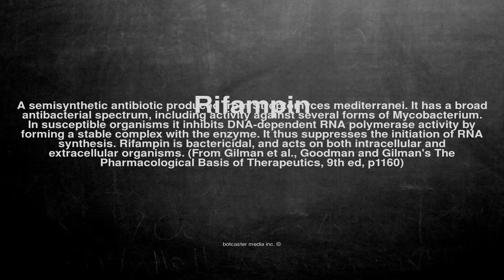Medical vocabulary: What does Rifampin mean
What does Rifampin mean in English?